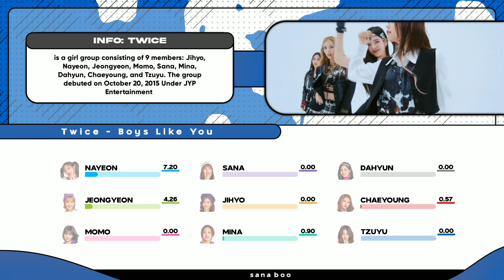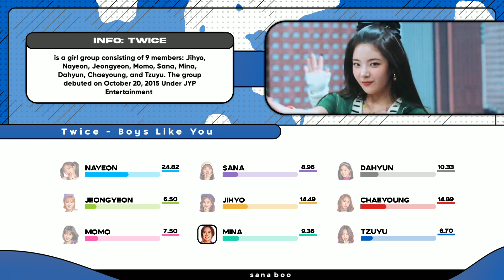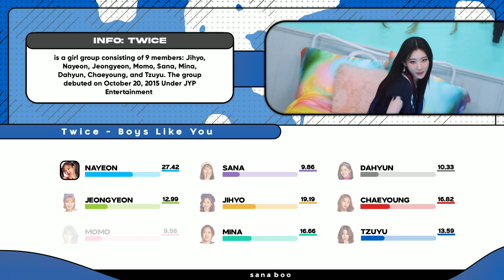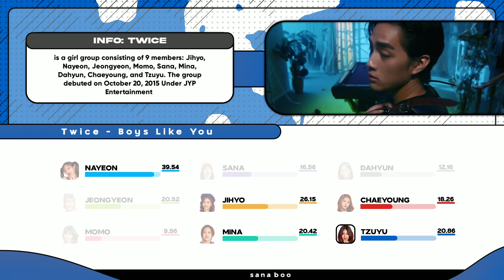How Would TWICE Sing - Boys Like You (by ITZY)? | Line Distribution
How would TWICE sing BOYS LIKE YOU by ITZY?

♬ Song Info
Artist: ITZY
Song: BOYS LIKE YOU

▶ Credits
Layout: wavemoonk    (INSPIRED)
thumbnail: Wavemoonk and ‎Pirate Myoui
Infobox by  wavemoonk

ITZY 있지 - Boys like you (How Would Sing)

Extra:
How would twice sing itzy boys like you
How would twice sub unit sing
How would sing
Line distribution vertical video
Line distribution
Twice foreign line
Twice sub unit
Twice